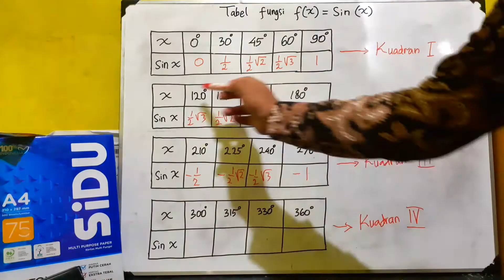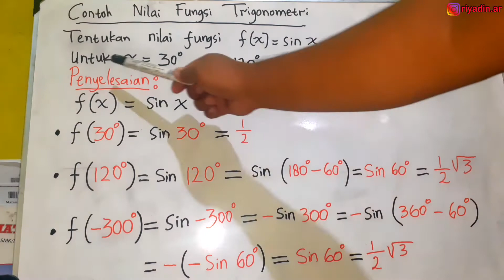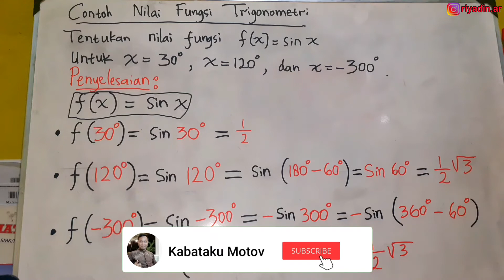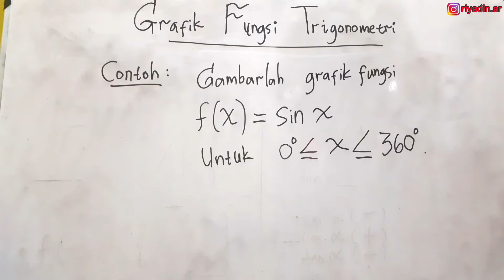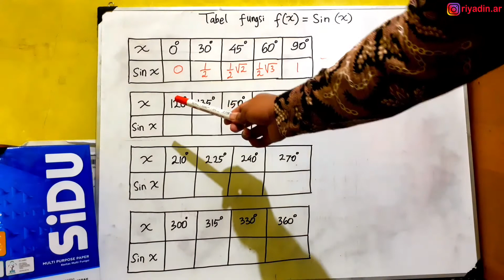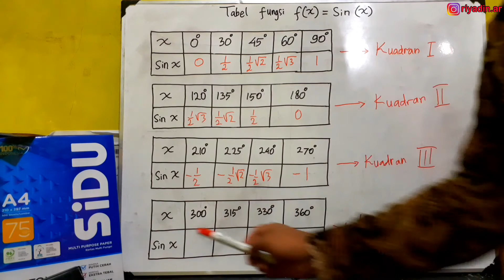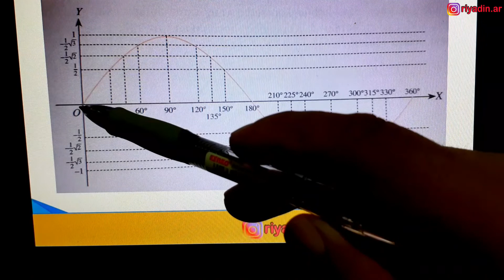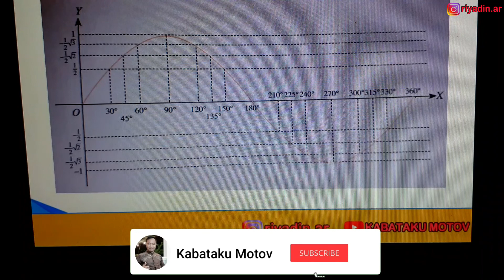Trigonometri - Nilai dan Fungsi Trigonometri - Belajar Matematika SD SMP MTs SMK SMA MAK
Halo Gaes...

Kali ini, mimin bikin konten edukasi.
Belajar Matematika materi Trigonometri sub bab Nilai dan Grafik Fungsi Trigonometri.
Sehubungan PJJ (Pembelajaran Jarak Jauh), mimin harap video ini dapat membantu kalian ya.

Happy Watching...

Editing ClipArt IG with = Adobe Photoshop